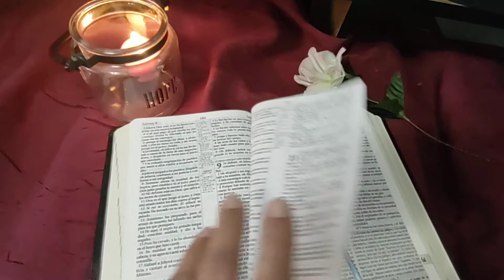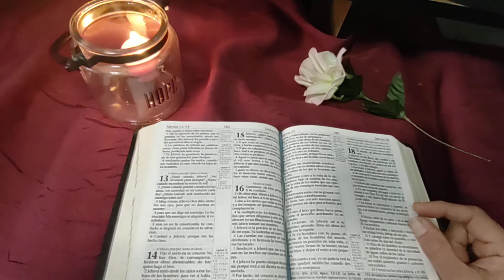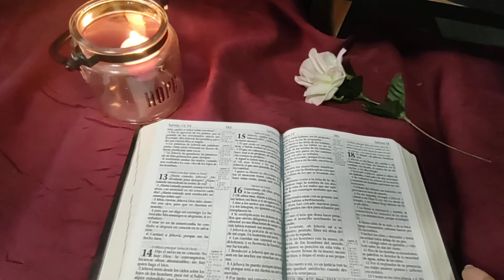NOTA DE ALABANZA | Pautas, No. 9 | Salmo 9:11 | Rhodi Alers de López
Pautas para la alabanza que Dios aprueba.